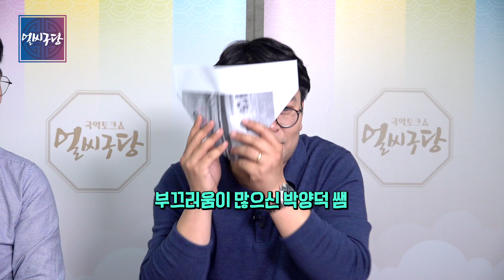고추🌶 때문에 그들이 웃음을 참아야했던 이유는? 포복절도🤣 강길원의 레전드 에피소드 ⛔️웃음 주의⛔️ [얼씨구당 87화]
[얼씨구당 87화]
국립남도국악원의 명콤비 허정승 X 강길원이 '고추🌶' 때문에
무대 위에서 웃음이 터진 사연은??
MC 백금렬 지정남을 포복절도 하게 만든🤣 제자 강길원과 스승 김일구 & 박양덕 명창 사제간 레전드 에피소드!!
⛔️당원 여러분 주의하세요. 너무 웃길 수 있습니다⛔️